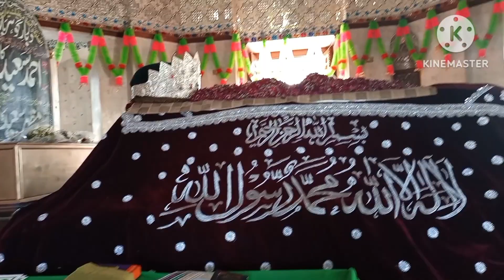Multan Vlog part 2 | Darbar Shareef Hazrat Syed Ahmad Saeed Kazmi RA | Hazrat Hafiz Jamallullah RA